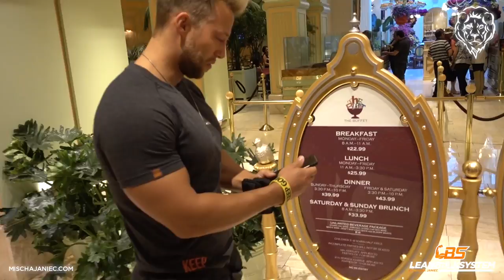VLOG #144 - Vegas Buffet IIFYM Test / FitnessExpo im November!